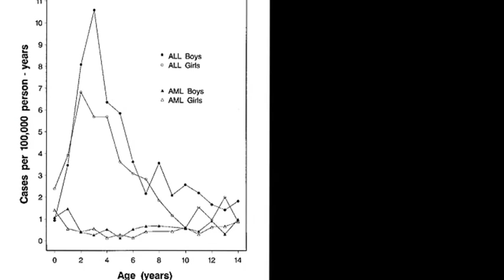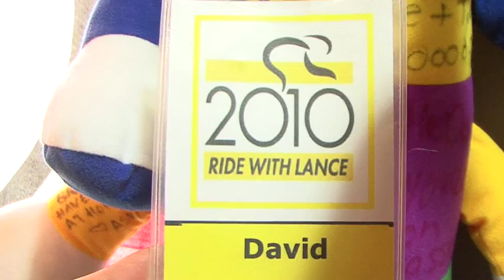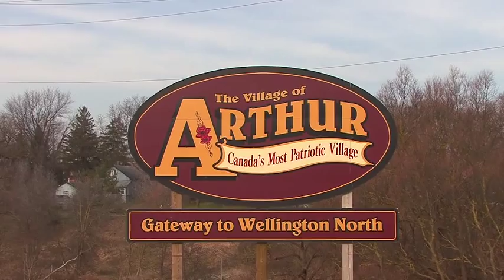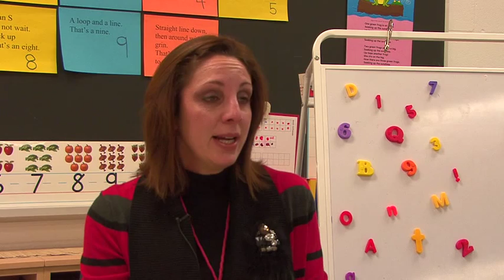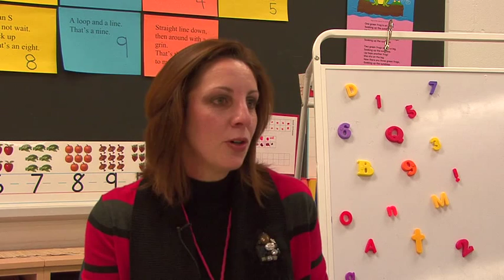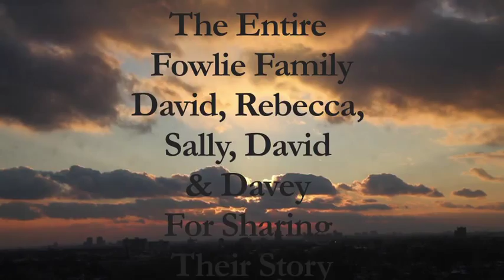Daveys Story Final Edition - Leukemia Mini Documentary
Mini Documentary For Sheridan College